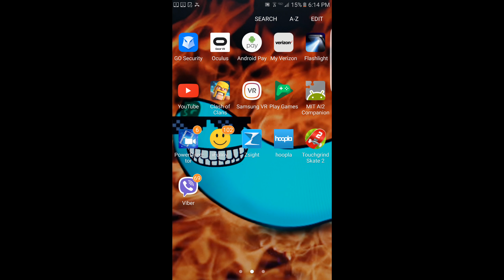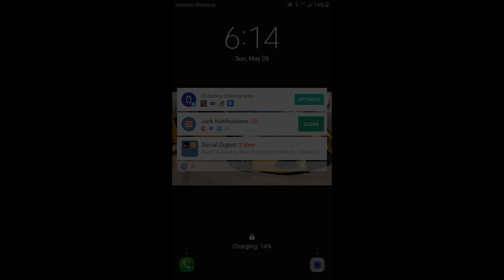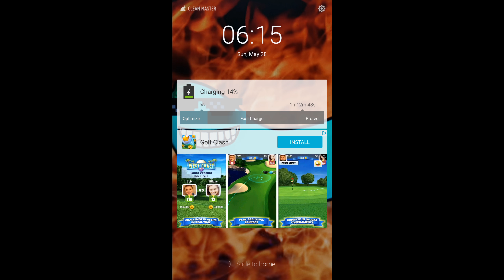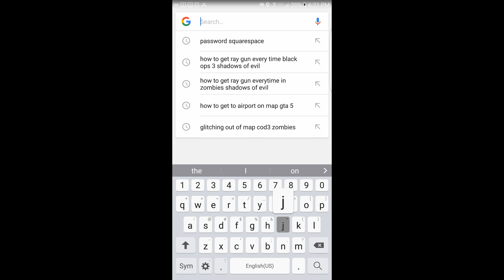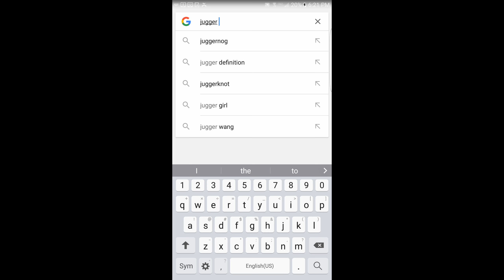Find the button minecraft part 1